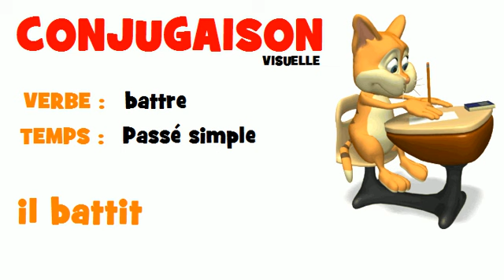FRENCH VERB = battre = Passé simple